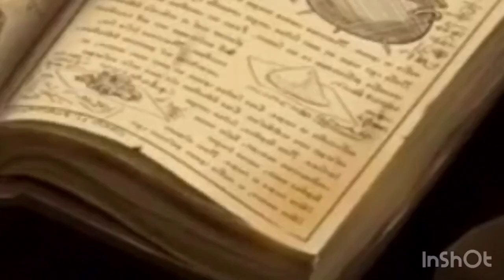Traigan la Leyenda (ft. Villanos de la saga de Las Leyendas) (la Guardia del León)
Holis holis cabezas de frijoli! XD
Este video creo que es un poco diferente a lo habitual en los videos de Las Leyendas, pues aquí puse a Pecas, el muñeco con vida de La Leyenda de La Llorona, y a Cacomixtle, el marsupial que aparece en la Leyenda del Chupacabras... lamentablemente, ellos 2 son muy olvidados en el fandom... igual que Don Andrés, Alebrije, Evaristo, Kika, Luis, Beto, Don Gaspar, Juanita, Santos, Fray Godofredo,la Nana Dionisia, etcétera... :”c